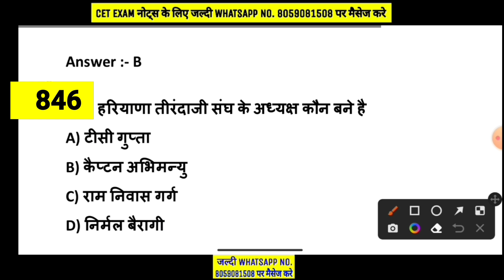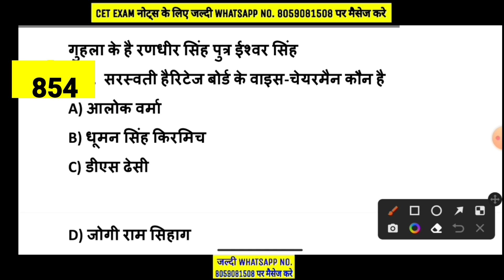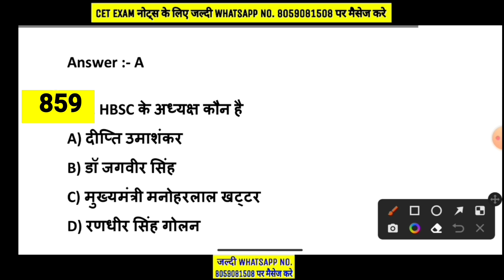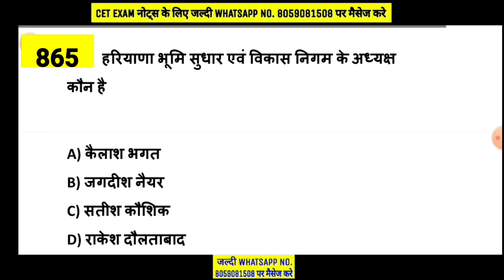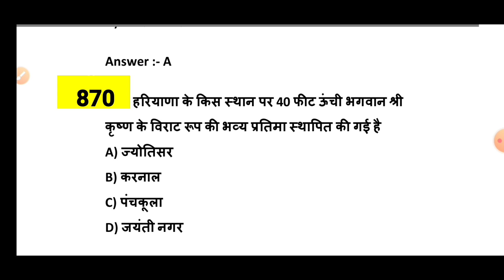CET Exam most important haryana current affair | practice set 29 | 30 में 20+ कौन सही कर सकता है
★ हरियाणा में कौन क्या है 125 प्रश्नों का टेस्ट pdf file

  1. पिछले 16 महीने का हरियाणा करंट अफेयर pdf file :-

2. पिछले 25 महीने का हरियाणा करंट अफेयर pdf file

3. जनवरी 2020 से दिसम्बर 2020 तक हरियाणा करंट अफेयर PDF file

4. Ncert 1500 Gk Question pdf file

5. 11000 Question Complete Hssc cet Course Pdf file

6. Computer 1500 Best Question Pdf

8. Complete Hindi notes pdf file

9. Hssc solved paper 2015 से अब तक :-
म

10. 2015 से अब तक Hssc Exam में हरियाणा Gk के प्रशन pdf file

11. Best 400 Polity Gk Question pdf file

13. 22 जिलों की पूरी हरियाणा Gk E-book(Pdf)

14. 1000+ Best Haryana Gk Question

15 हरियाणा पुलिस विभाग के 100 बेस्ट प्रश्न pdf file

16.  पशुपालन के Best 500 Question PDF File :-

17.  कृषि Best 600+ Question pdf file

18. Haryana police paper pdf :-

19. 3in1 ग्राम सचिव , पटवारी कैनाल पटवारी सम्बंधित सभी प्रशन Pdf लिंक

20. हरियाणा पुलिस के सभी प्रशन ( हरियाणा पुलिस विभाग , IPC , CRPC )PDF File

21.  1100 कृषि व पशुपालन प्रशन Pdf

22. CRPC की प्रमुख धाराएं

23. IPC की प्रमुख धाराएं

24. हरियाणा पुलिस विभाग से सम्बंधित सभी प्रशन Pdf :-

25. कैनाल पटवारी सम्बन्धित प्रशन

27. सम्पूर्ण ग्राम सचिव विभाग सम्बंधित सभी प्रशन

अब आप हमसे FACEBOOK | TWITTER | TELEGRAM | YOUTUBE | INSTAGRAM इन सभी पर सिर्फ EducationGuruji